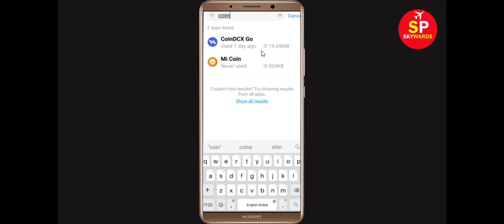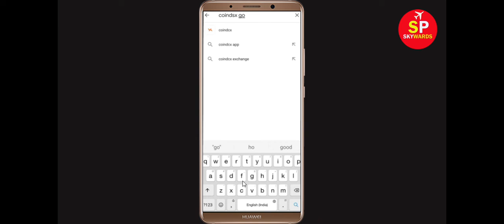How To Fix CoinDCX Go Keeps Stopping Error Android & Ios - Fix CoinDCX Go App Not Open Problem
In this video tutorial, i will show you How To Fix CoinDCX Go Keeps Stopping Error Android & Ios - Fix CoinDCX Go App Not Open Problem. If you are facing same problem in your android mobile phone then it will help you a lot.